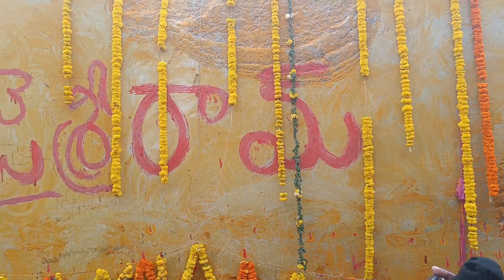జై శ్రీ రామ్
హిందూపురంలో కొత్తగా పెద్ద హనుమాన్ విగ్రహము కడుతున్నారు.అందుకే రాయిని తీసుకోనివెళ్లుతున్నారు.జై శ్రీ రామ్.